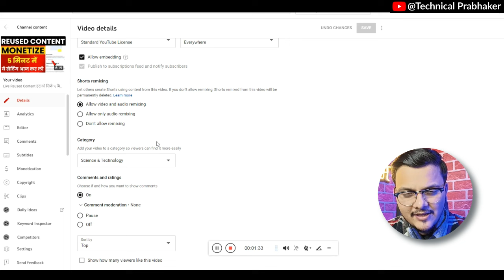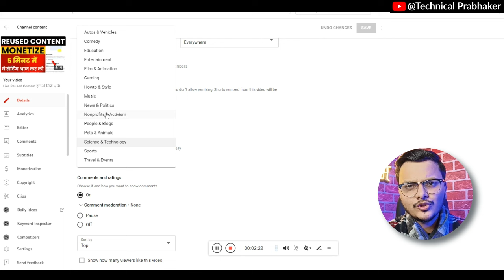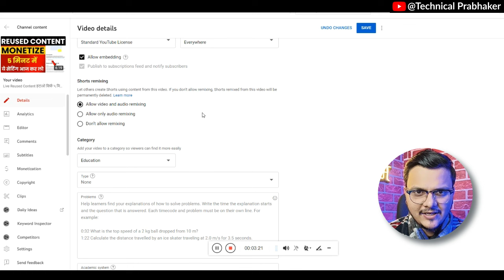How to Select YouTube Channel Category | एक YouTube Channel पर Video कितने कैटेगरी में डाल सकते है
Topics Cover  :-
how to select youtube channel category in telugu,
how to select youtube channel category youtube tech world,
how to select youtube channel category tamil,
how to select youtube channel category your technical hariom,
how to select youtube channel category youtube,
how to select my youtube channel category,
how to select youtube category,
how to select video category in youtube,
how to choose youtube channel category by let's grow,
how to select youtube video category and language,
how to select category for youtube channel,
how to select youtube channel category in 2023,
how to select channel category in youtube,
how to select channel category in yt studio,
how to select category of youtube channel,
how to doing selection of youtube channel category scvg2ajoe3y,
how to select youtube channel category telugu